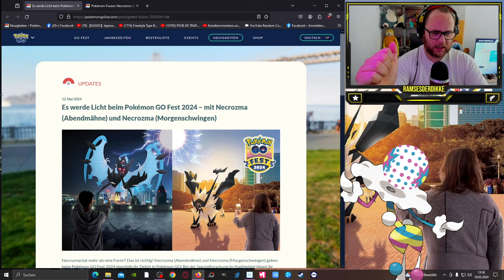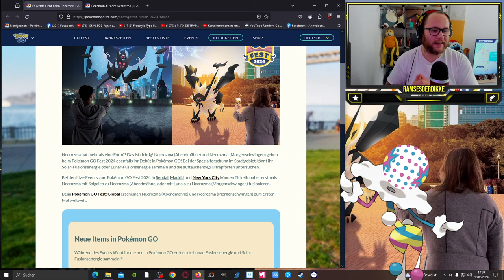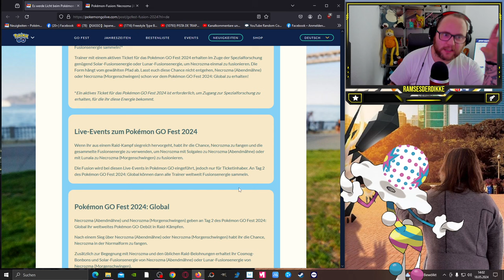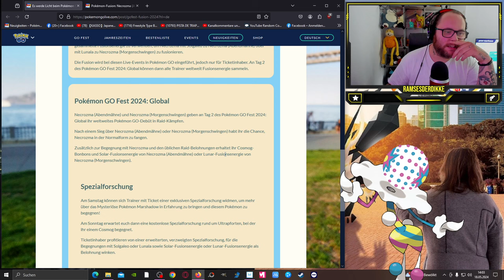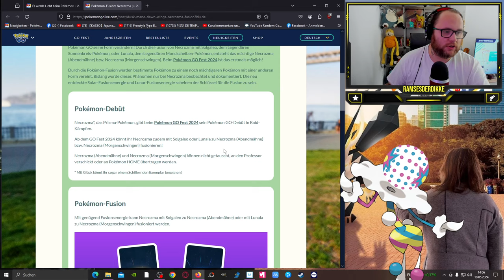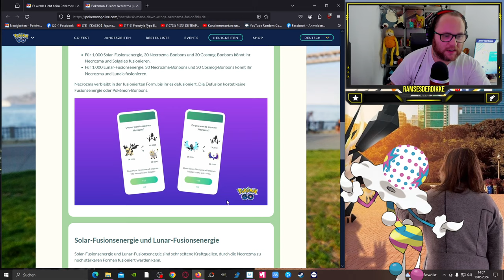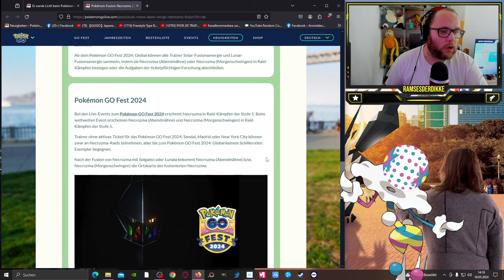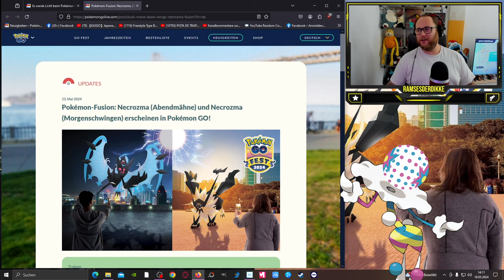ALLES ZU POKEMON FUSION !!! (Necrozma Abendmähne & Morgenschwingen) | Pokémon GO Deutsch # 2989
GUMMA !!!